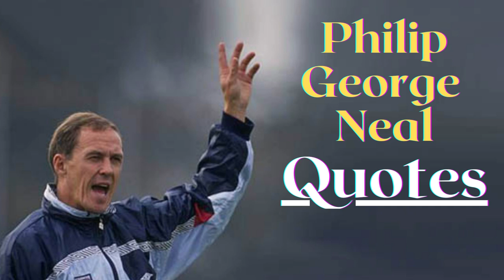Philip George Neal Inspirational Quotes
Philip George Neal is an English retired footballer who played for Northampton Town, Liverpool and Bolton Wanderers as a full back.